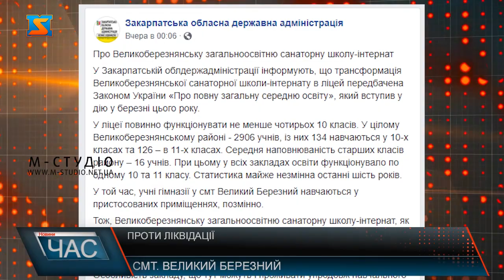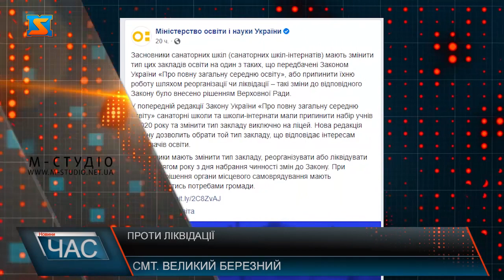Проти ліквідації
У понеділок у  Великому Березному на території санаторної школи-інтернат жителі району влаштували акцію проесту. Місцеві закликали обласну владу зберегти заклад  та відкликати проект рішення про ліквідацію.Йдеться про єдину на Закарпатті Великоберезнянську санаторну школу-інтернат для дітей із бронхо-легеневими та серцево-судинними захворюваннями, побудовану ще в 60-хх роках .